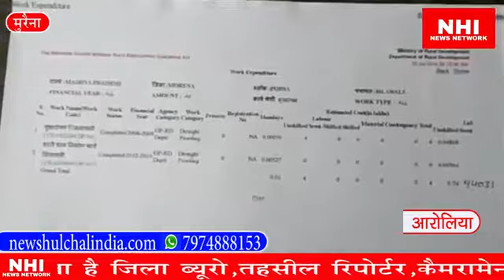Silawali mandir ke pura me marghat ni h porsa morena (mp)